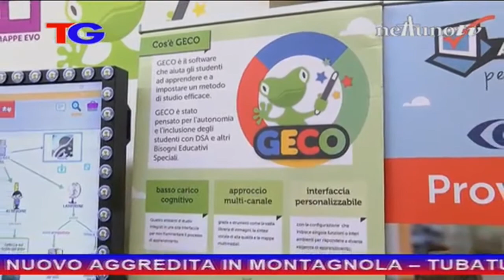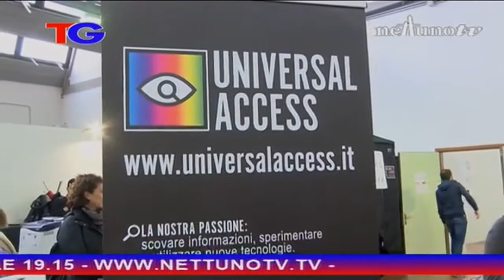Handimatica Servizio di Nettuno Tv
Handimatica Servizio di Nettuno TV  nel Tg delle 13,45 del 30 novembre 2017